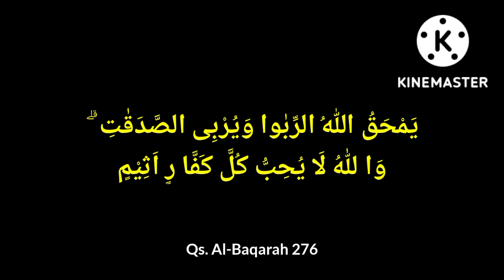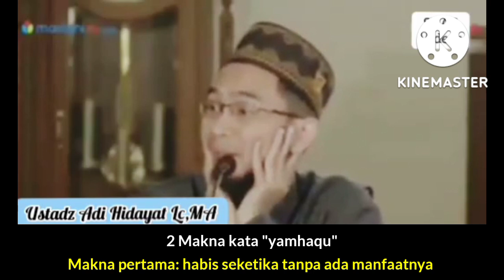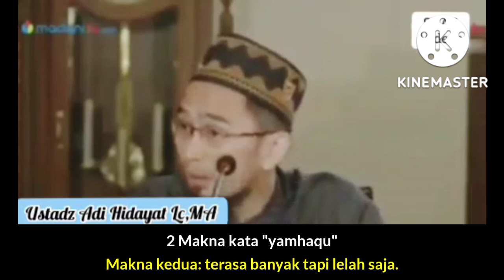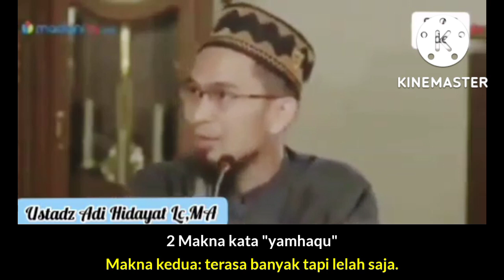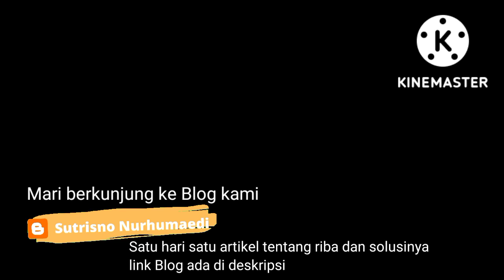Cara Allah memusnahkan harta riba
Allah musnahkan harta riba sebagaimana yang disebutkan dalam Al-Quran surat Al-Baqarah ayat 276. Bagaimana caranya harta riba dimusnahkan? Ustadz Adi Hidayat menjelaskan dua makna kata yamhaqu dalam ayat tersebut.

Mari bergabung dengan channel ini untuk mendapatkan informasi, edukasi dan pendampingan hapus riba

Deskripsi Channel :

Melalui channel ini saya ingin berbagi informasi dan edukasi bagaimana kita keluar dari jeratan hutang riba. Edukasi dan pendampingan diberikan secara online dan offline. Silakan dishare ke akun medsos kamu jika dirasakan channel ini memberikan manfaat.

Bagi anda yang suka membaca silakan kunjungi blog saya di sini, ada postingan baru setiap harinya terkait edukasi hapus riba.

Bantu kawan jualin asetnya untuk bisa segera lunasi hutang riba. Ada komisi menarik. Gabung di channel telegram ya: